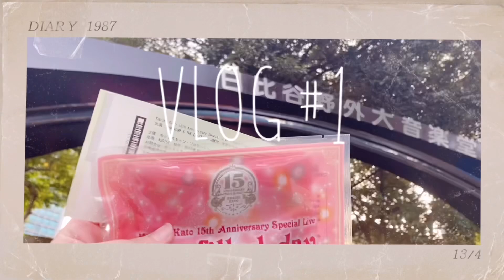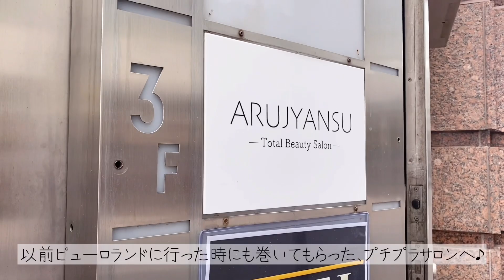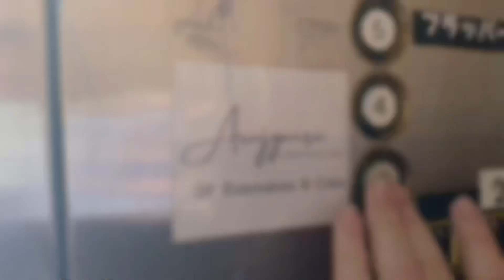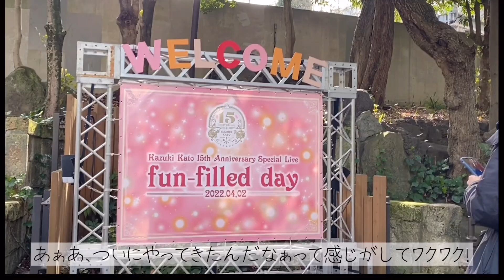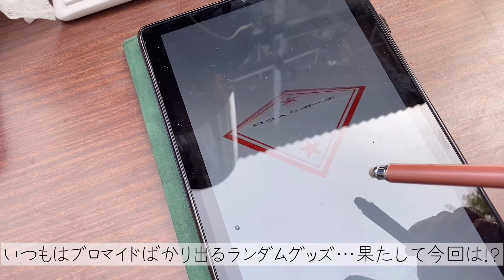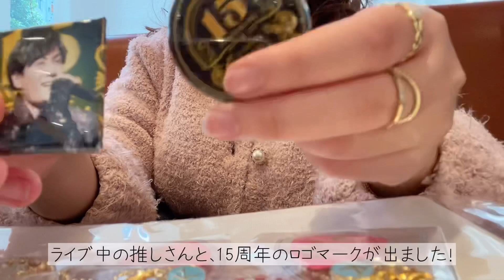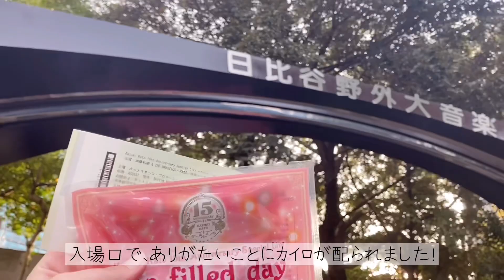【現場Vlog】オタクの1日🌸推しに会いにライブへ行く🎸オタ活*デビュー15周年おめでとう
先日推しの＃加藤和樹　さんの野外ライブに行ってきました！一緒にオタ活気分を味わってもらえたら嬉しいです♪
時間の経過とともに、ペンライトの光が浮き上がってくるのがとてもきれいな景色でした！推しのパフォーマンスも最高だしとても幸せな時間を過ごせました(*´▽｀*)

オタクの日常や好きなことを動画にしています。